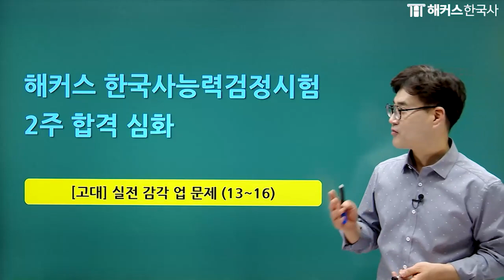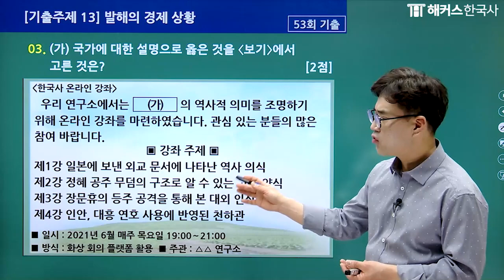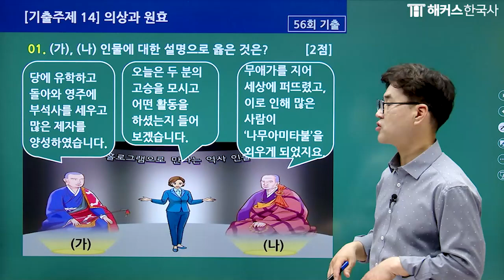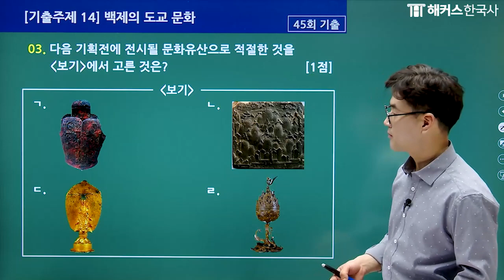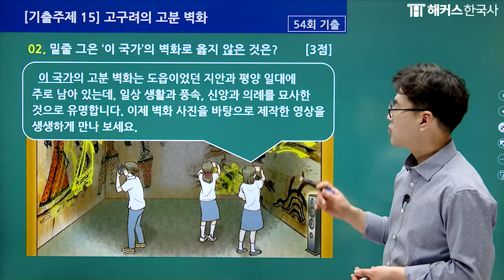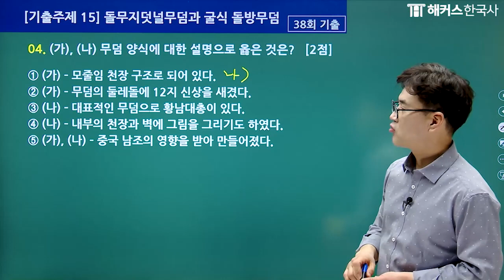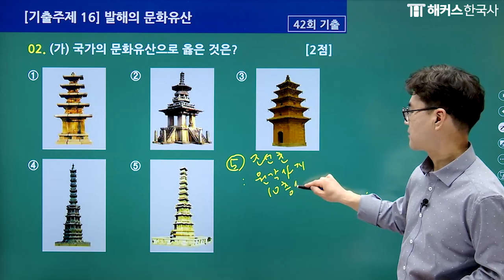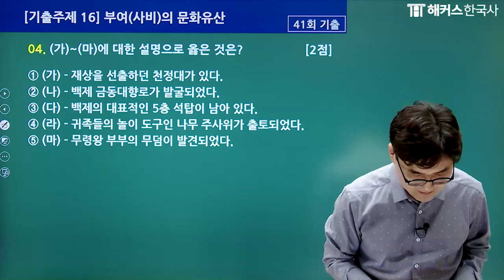한국사능력검정시험 심화-11강 고대 기출문제 총정리 | 해커스한국사 2주합격 무료강의 | 김승범 선생님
한능검 합격 패키지 10종 받으러가기

해커스한국사 대표 교재 2주 합격 심화, 이런 분들께 추천드립니다!
✔ 스토리와 마인드맵으로 쉽고 빠르게 암기!
✔  시험 직전! 15분 마무리 1급 직행 시크릿 노트로 빈출 개념 끝!
✔ 한눈에 흐름 잡는 빈출 연표 수록으로 시대별 빈출 흐름 집.중.학.습

김승범 선생님의 강의, 이런 분들께 추천드립니다!
✔ 한국사를 처음 공부하시는 분들
✔ 한국사능력검정시험 기본/심화를 목표로 공부하시는 분들
✔ 자격증 취득과 동시에 역사적 소양을 기르고자 하는 분들